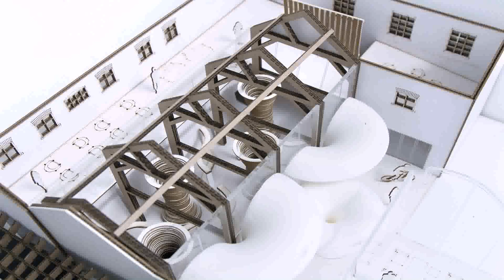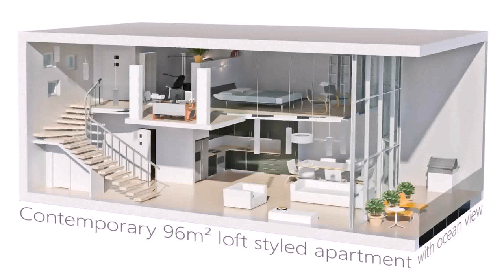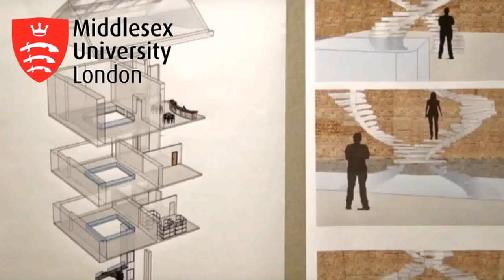Interior Design University In London